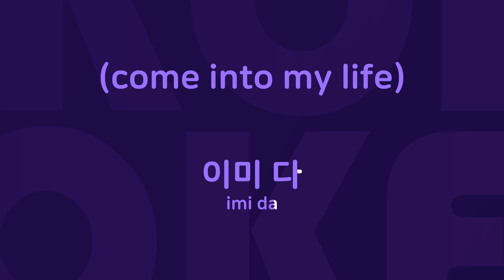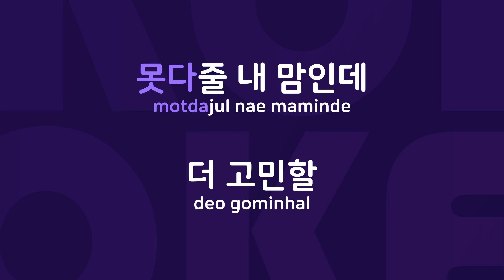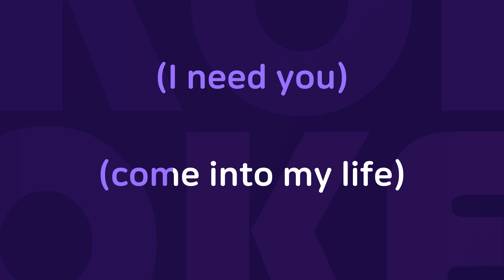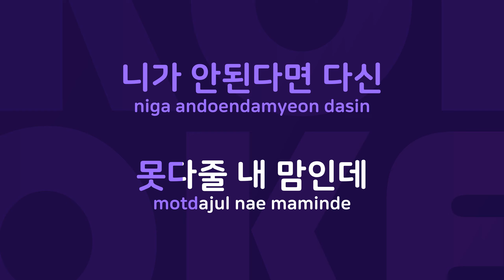숟가락 두 개 : Originally Performed By 쿨 Karaoke Verison